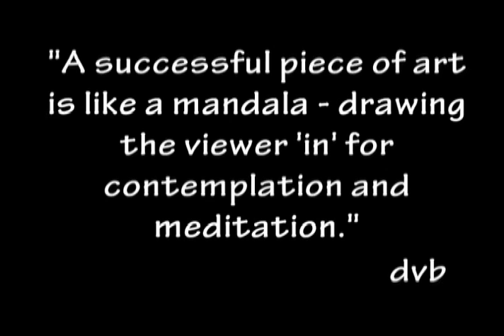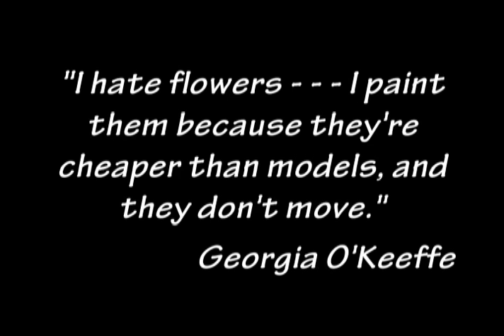Fioretti Collecltion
The Santa Fe artist, dvb, began painting for both the Santa Fauve and the Santa Chi Collections in July 2009. In July 2011 he began paintings for the Fioretti Collection, his first paintings of subjects other than Santa Fe and the surrounding areas.